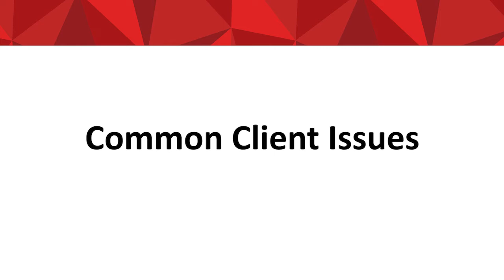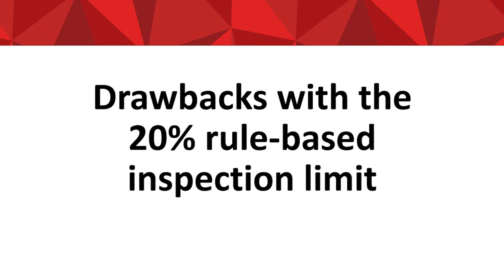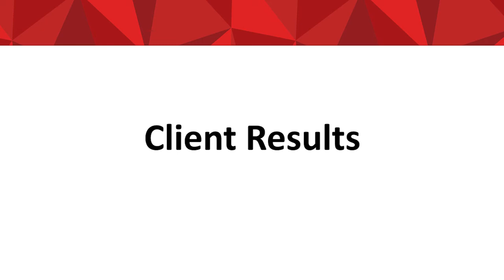Residual Torque Study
This video shows how to complete a residual torque study. Detailing the steps needed one by one.